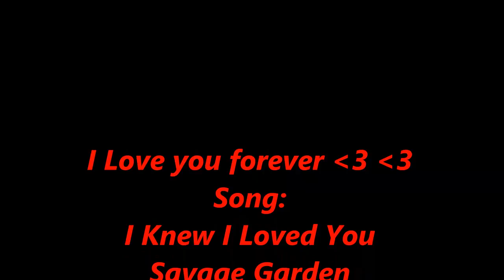Larisa Bakurova - Happy Birthday 2015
Congratulations princess super famous! I love you!